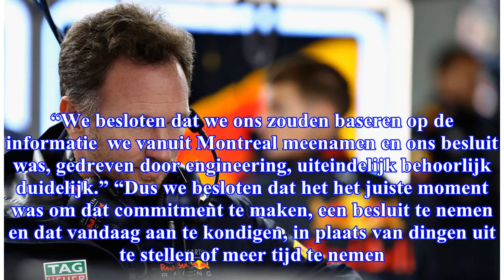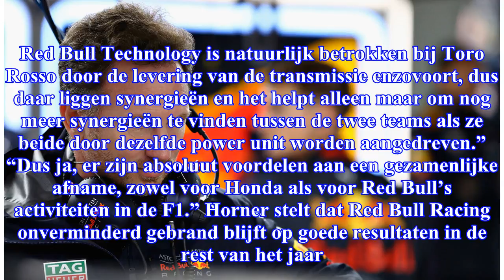Horner: "Honda-besluit de juiste stap" - F1-Planet.com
Red Bull Racing’s teambaas Christian Horner heeft gezegd dat het uiteindelijk de enige juiste stap was om over te stappen naar Honda-motoren. Ze bevestigde vanochtend de overstap vanaf 2019 ...

Sourch music: goo.gl/Y2kaXk